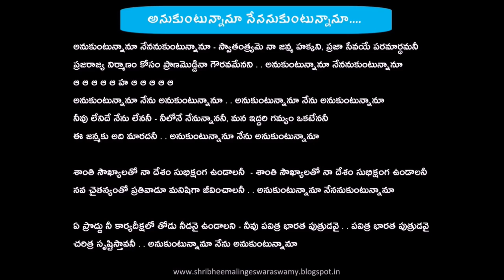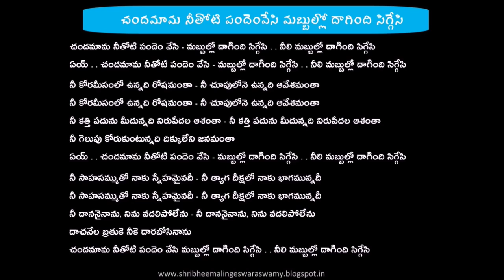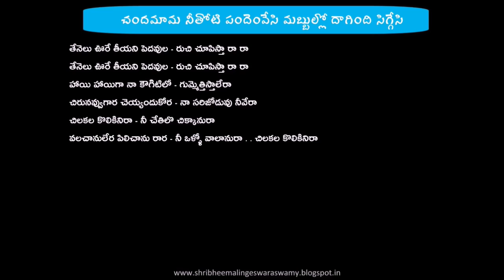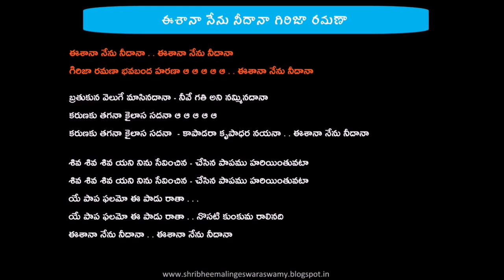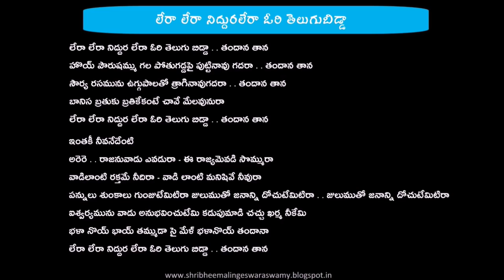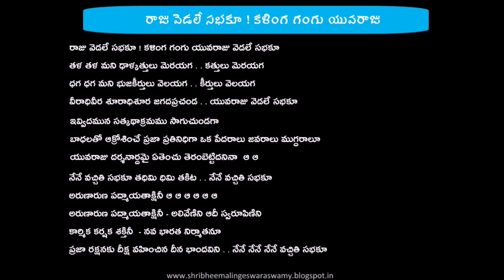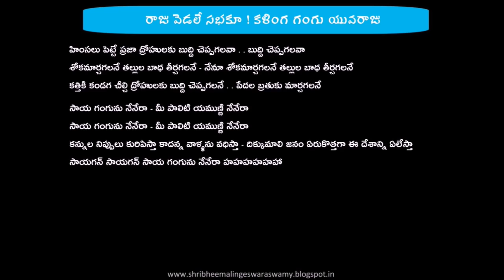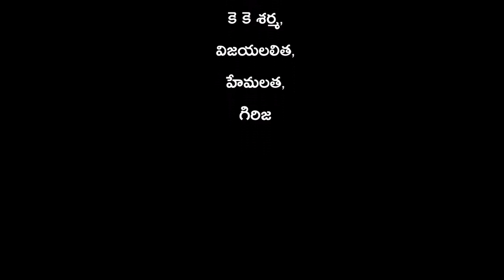VEMULAWADA BHEEMAKVI (వేములవాడ భీమకవి)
Vemulawada Bheemakavi is a 1976 Telugu, hagiographical film produced by N. T. Rama Rao on his Ramakrishna Cine Studios banner & directed by D. Yoganand. Starring N. T. Rama Rao, Nandamuri Balakrishna in the lead roles and music composed by Pendyala Nageswara Rao.